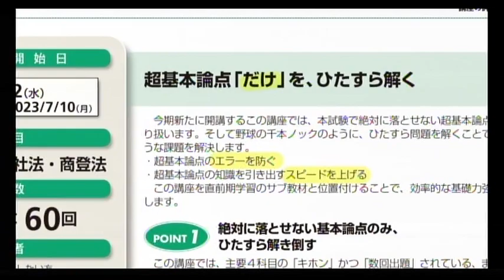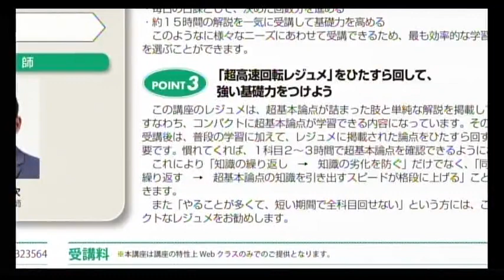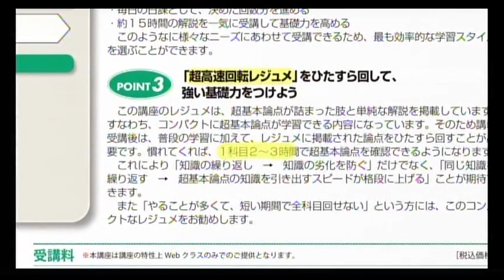根本の千本ノック光速トレーニング講座ガイダンス ～千本ノックで基礎力アップ～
直前講座　根本の千本ノック光速トレーニング講座の
講座概要や基礎力がアップできる仕組みと活用法を根本講師が解説しています。

根本の千本ノック 光速トレーニング講座

学習経験者向け ‹直前期›精撰答練・模試